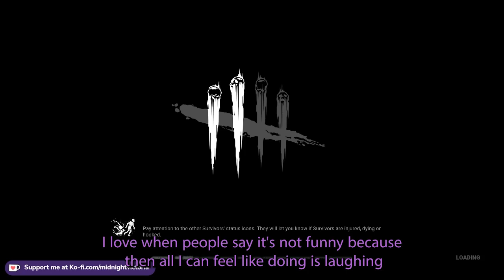AT ONE WITH THE ENTITY -- Triple Threat Nea Karlsson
𝗠𝗬 𝗘𝗤𝗨𝗜𝗣𝗠𝗘𝗡𝗧

𝗠𝗬 𝗕𝗜𝗢
Hi! Welcome! I am Midnight Victoria. In 2017 I started streaming on Twitch playing a large variety of games. By 2019 I had created an all around fun, adult, pun loving and accepting community called The Midnight Howlers. At the end of 2020, I chose to leave Twitch and I turned my attention to YouTube, creating videos of gaming content and live streams.

On my YouTube you will find:
* live streams
* game reviews
* game playthroughs
* unboxing and reaction videos with my daughter Fenrir as special guest.